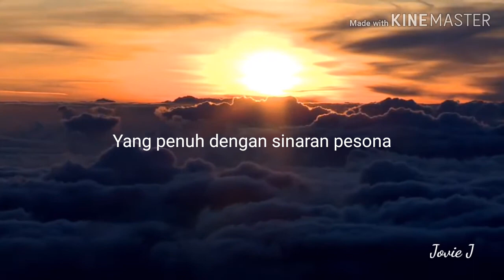PUISI : KAU UMPAMA SIANG & MALAM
Indah dan damai itu dekat di hati Tuhan.